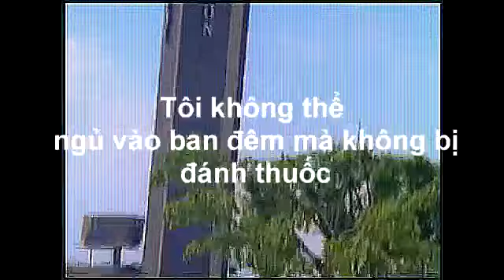EASY E REAL G RAP РУССКИЕ СУБТИТРЫ RUSSIAN SUBTITLE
Eazy E вернулся, чтобы создать новый большой рэп, мой доктор провалил операцию на плече, и я живу в постоянной боли